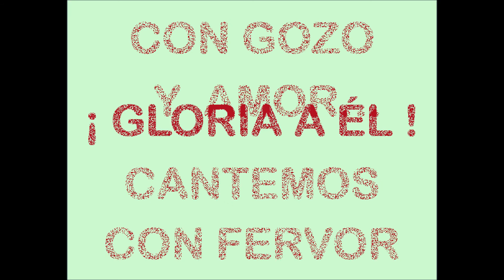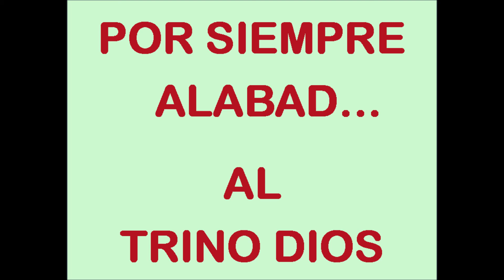HIMNO A NUESTRO PADRE DIOS